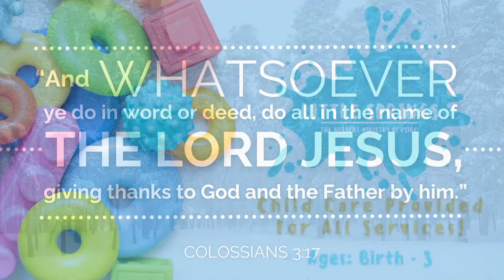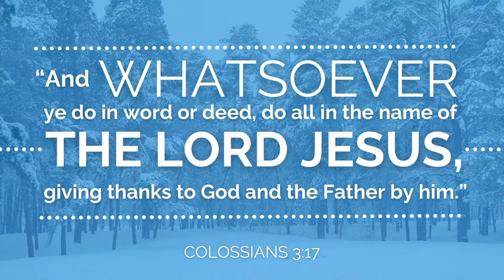Youth Night | Sun. PM | 03/31/24 | Bro. Slias Gimenez & Bro. Micha Gimenez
Listen to a message entitled "" by Bro. Slias Gimenez & Bro. Micha Gimenez

Sunday Evening service on March 31, 2024 at Victory Springs Independent Baptist Church in High Springs, Florida.

Thank you for joining our services today via live-stream!